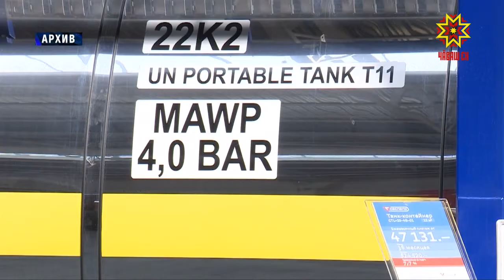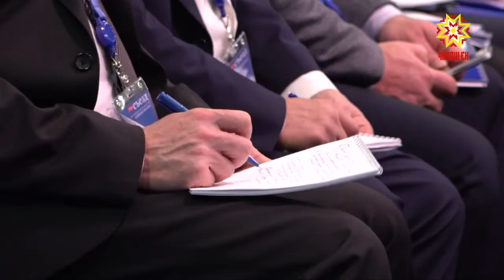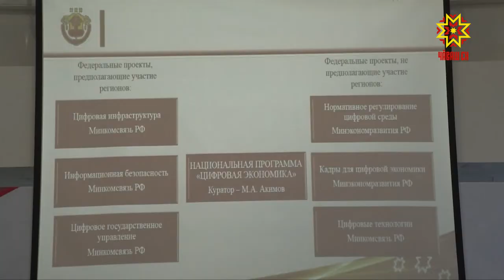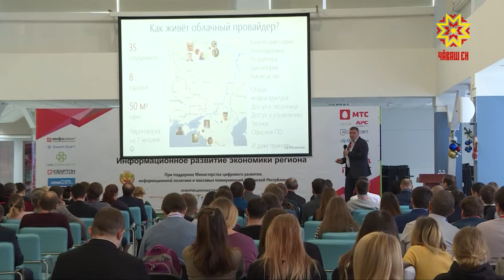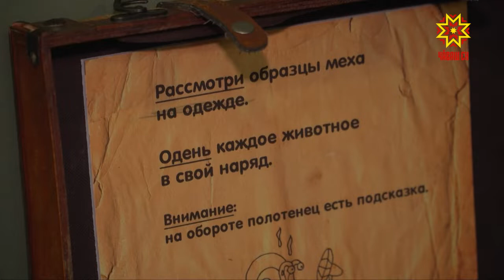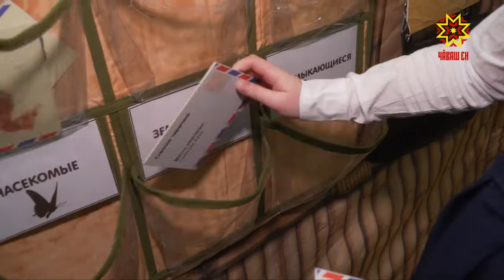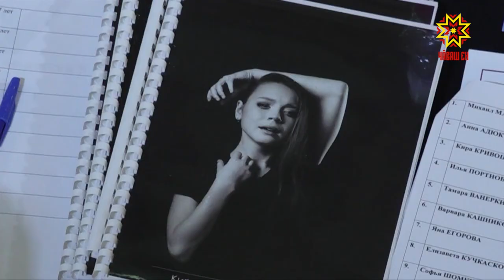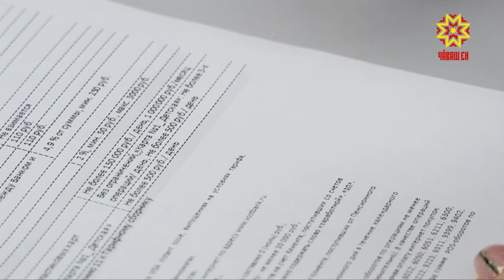Республика 11.12.2018 на русском языке. Вечерний выпуск